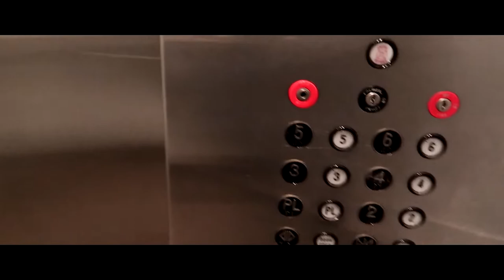MY SURGERY DETAILS (AMELOBLASTOMA UPDATE)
Hi! I am super late, but I still wanted to show you all the clips I have since surgery. It's been two months of recovery and I finally feel better to actually edit!! yay! Lots of videos coming soon :)